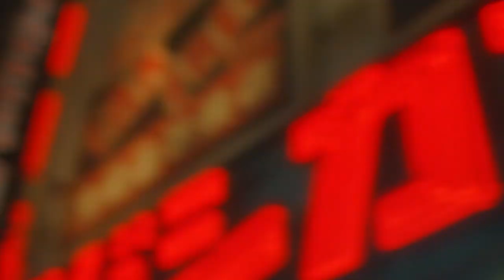Lost In Tokyo | Tessuti Presents Example and Erin McNaught For SS20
Venturing to Tokyo with Example and Erin Mcnaught, discover the latest layering pieces for SS20 at Tessuti.